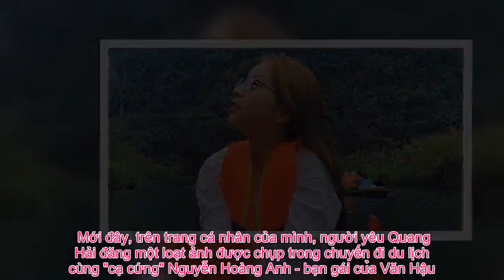Tin Việt - Trốn Quang Hải, Nhật Lê du hí cùng bạn gái Văn Hậu ở 'Thánh địa' sống ảo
Mới đây, trên trang cá nhân của mình, người yêu Quang Hải đăng một loạt ảnh được chụp trong chuyến đi du lịch cùng "cạ cứng" Nguyễn Hoàng Anh - bạn gái của Văn Hậu. Địa điểm hai cô nàng xinh đẹp chọn chính là "thánh địa" sống ảo mới của giới trẻ - Ninh Bình. Cách Thủ đô Hà Nội náo nhiệt không xa, nhưng Ninh Bình luôn là sự lựa chọn hàng đầu cho những ai cần một cảm giác bình yên và nhẹ nhàng. Quang Hải và Văn Hậu rất thân với nhau vì cùng ăn tập ở các cấp độ ĐTVN, vậy nên dễ hiểu tại sao hai hot girl Nhật Lê và Hoàng Anh lại thân nhau đến vậy.  Cũng tranh thủ chốn bồng lai tiên cảnh, non nước hữu tình mê đắm lòng người như thế, Nhật Lêcũng đã có cho mình nguyên 1 album "sống ảo" đỉnh cao. Đây là bức ảnh nhận được nhiều like nhất của cộng đồng mạng. Góc nghiêng hoàn hảo cùng nụ cười rạng rỡ khiến Nhật Lê có thể "đốt cháy" được tim của bất kỳ ai.